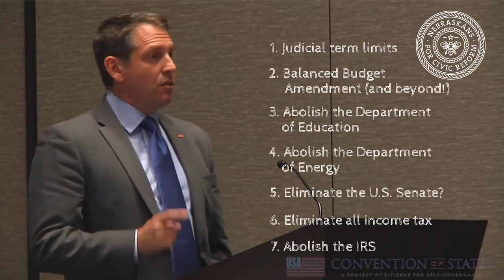From the archives (2018): Mark Meckler and LR6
Mark Meckler, the President and Founder of Convention of States Action, recently came to Nebraska to support LR6. He left out a few important details.